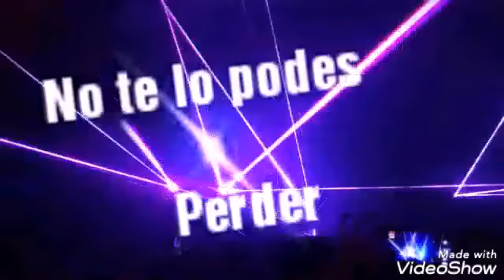El Adelanto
Producción del programa 40401664